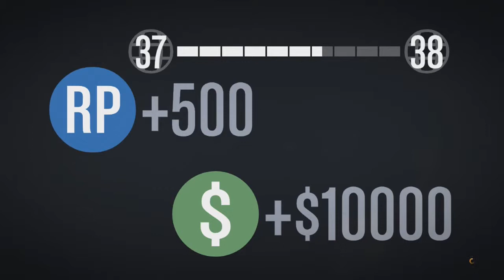Let's Play GTA V #02 (german/deutsch) [HD]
Chris spielt gerade GTA V und ihr könnt ihm dabei in seinem Let's Play zusehen. Viel Spaß damit!

Dieses Video wurde mit Elgato Game Capture HD aufgezeichnet (gamecapture.com).